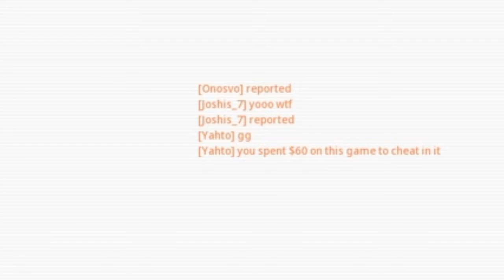Hacker In Modern Warfare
Found a hacker in ground war